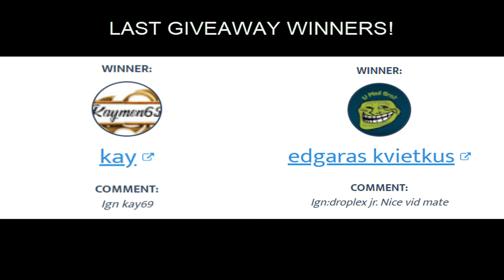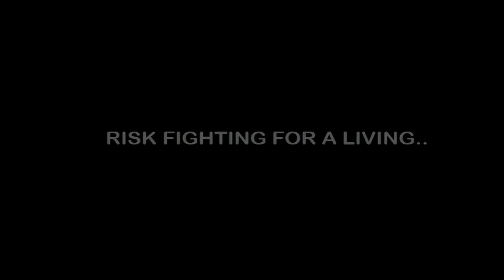*FUNNY VOICE CALL RISK FIGHT VS SMOOTHIE* + BIG [RoatPKZ RSPS]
LAST WINNERS: Announced in vid.

Thank you very much for watching & see you soon.